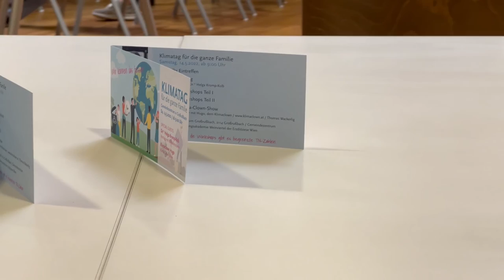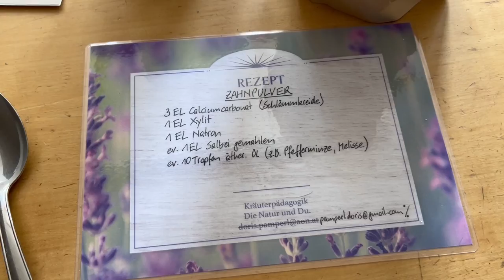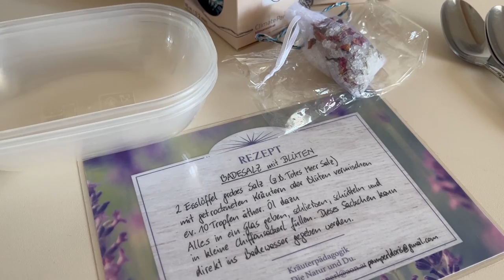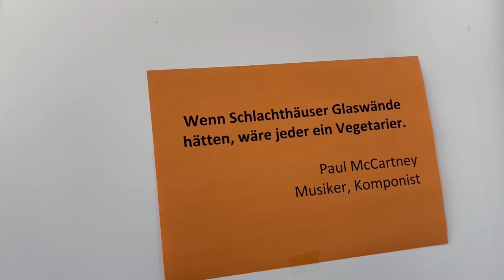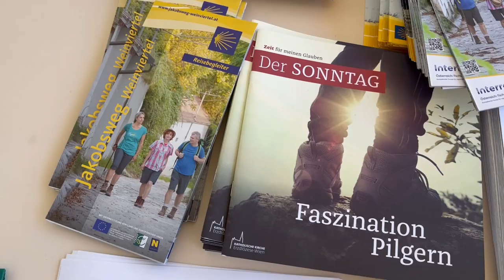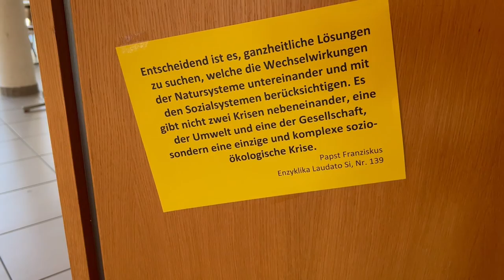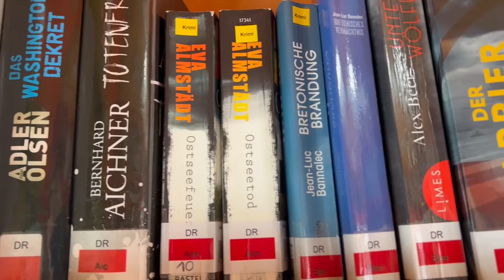Klimatag / die Doku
Beim Klimatag am 14. Mai 2022 im Gemeindezentrum Großrußbach sprach Dr.in Helga Kromp-Kolb. Es gab viele Workshops und am Ende die große Klimaclown-Show. Ein bunter Reigen an Eindrücken vom Klimatag für die ganze Familie - organisiert von der Bildungsakademie Weinviertel und dem Umweltbüro der ED Wien. Gefördert von der Gesellschaft für Politische Bildung Österreich. Zum Nachsehen ... :-)